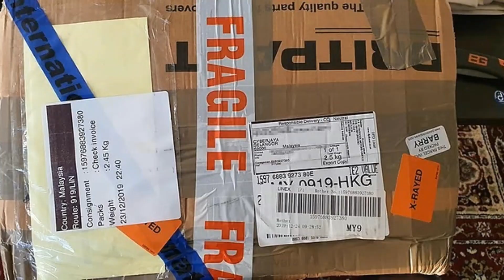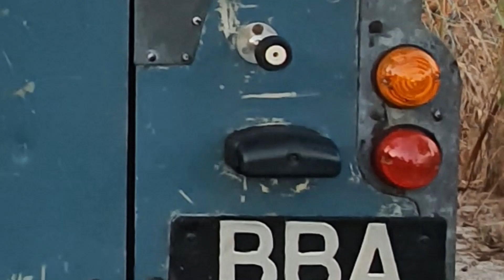Land Rover Series 3 named KURA : Goodies from UK finally arrived